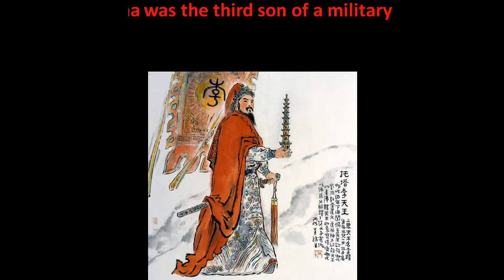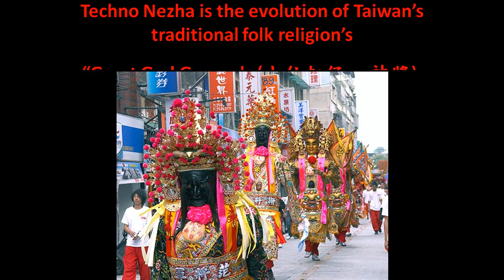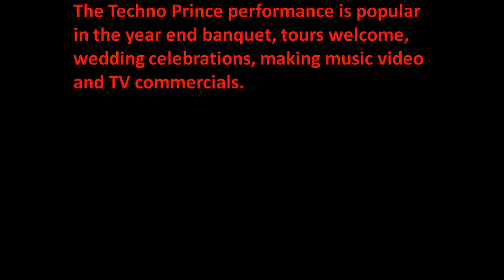The Story of Techno Prince Nezha. (電音三太子)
The Techno Prince Parade, also known as Electric Music Third Prince Parade, is a contemporary rendition of a raucous temple carnival dance honoring third prince Li Nezha(李哪吒).